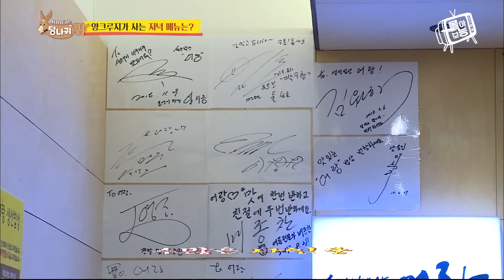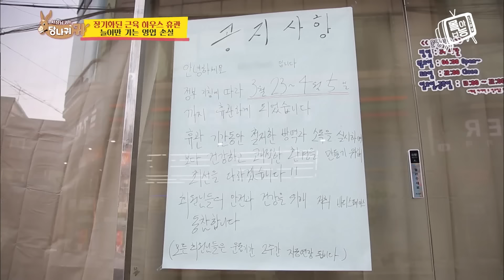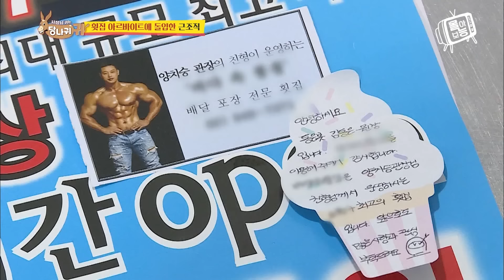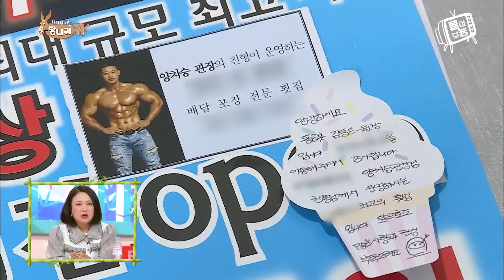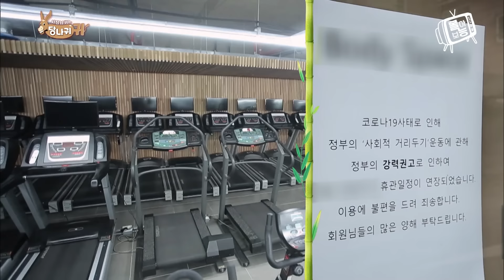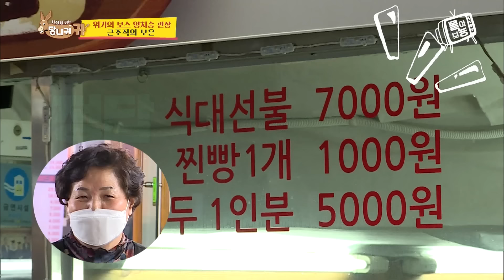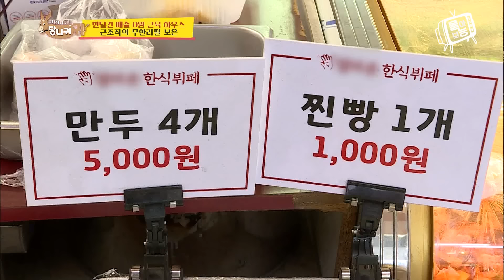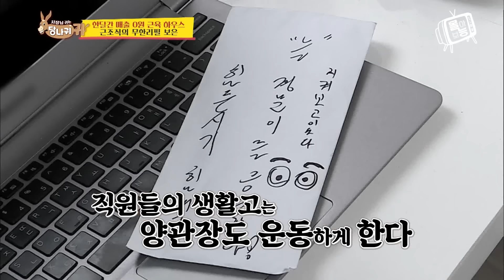[몰아보능] 양치승 헬스장 모음집 ⭐️5회⭐️ (마지막회)